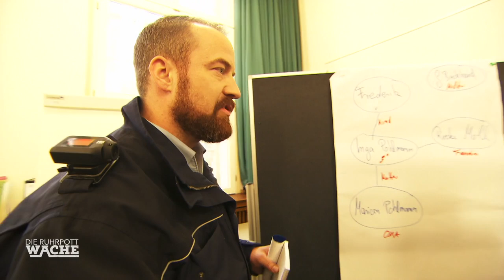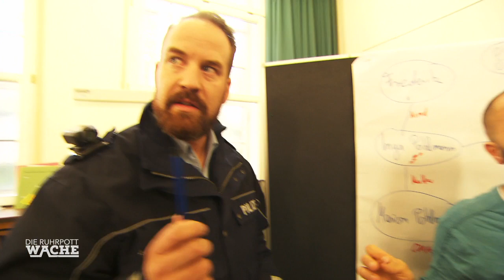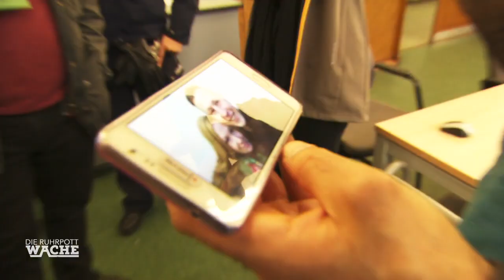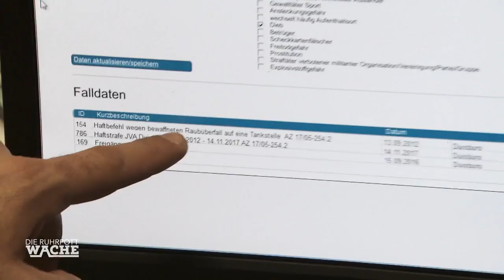Frederik (1) alleine zurückgelassen: Wo ist seine Mutter? | Bora Aksu | Die Ruhrpottwache | SAT.1 TV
Die Polizisten befreien ein Baby aus einem Auto – von der Kindsmutter fehlt jede Spur. Beim Begehen ihrer Wohnung wird klar, dass sie überstürzt gegangen ist.